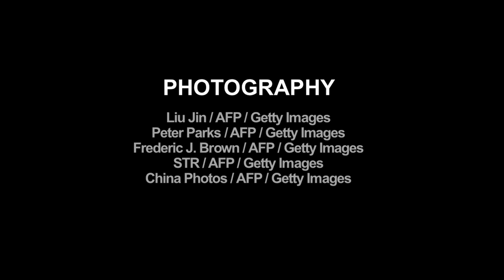The Evolution of Autism: From a Psychological to Biological Disorder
When Temple Grandin, who was born in 1947, first showed symptoms of autism, a doctor originally diagnosed her with brain damage. Such was our limited understanding of the condition at the time. Since then, she has become a world-renowned doctor, professor, and autistic activist. US News & World Report's Simon Owens interviews Grandin about her new book, The Autistic Brain, and how our perception of autism -- both culturally and scientifically -- has changed over time.